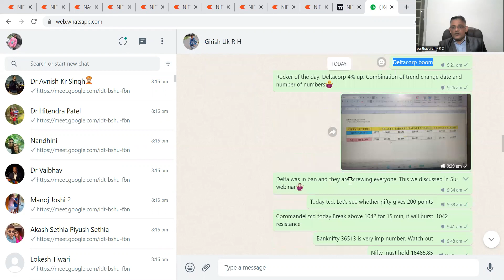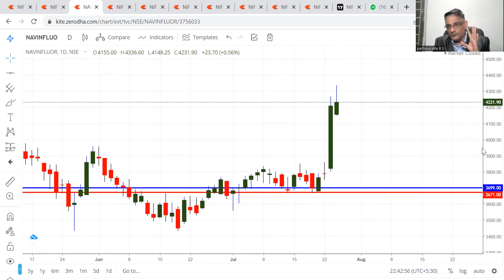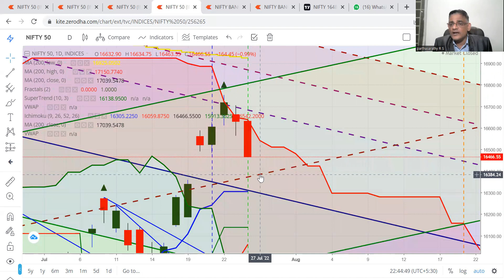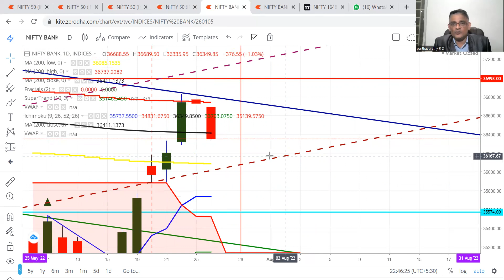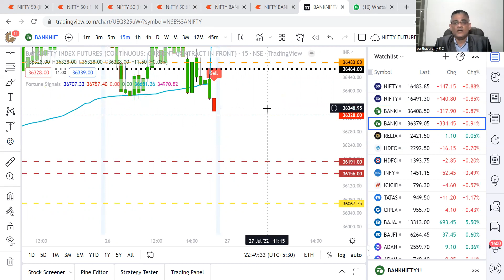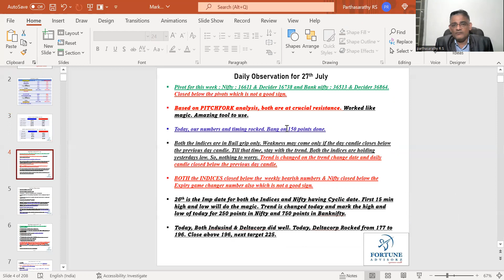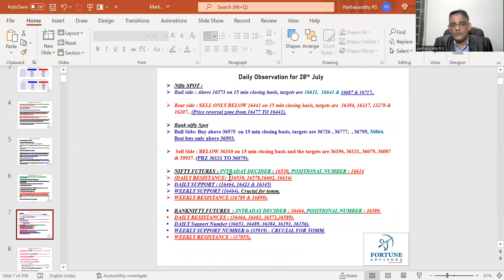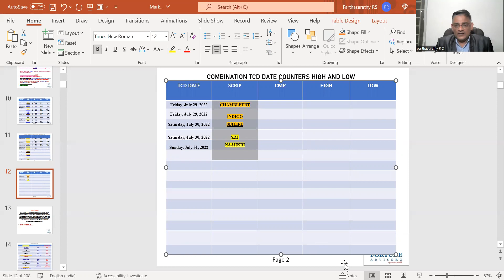DAILY FORECAST FOR 27TH JULY.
TOPIC DISCUSSED ARE NIFTY BANKNIFTY COROMANDEL.
DELTACORP: MADE OUR DAY.